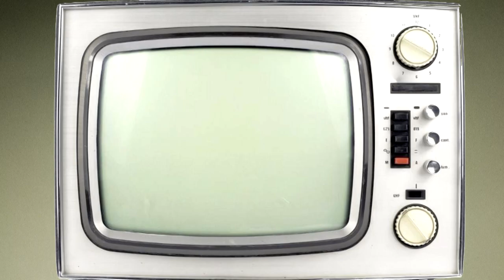"ANA", the battle of the body.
A "photo essay" I did for school on the topic of anorexia and its effects.